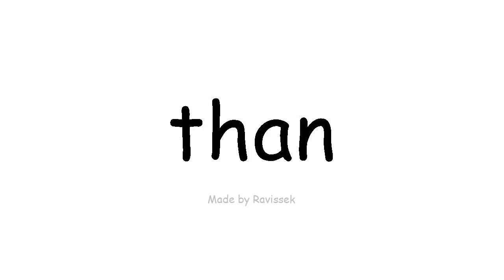Englisch lernen als